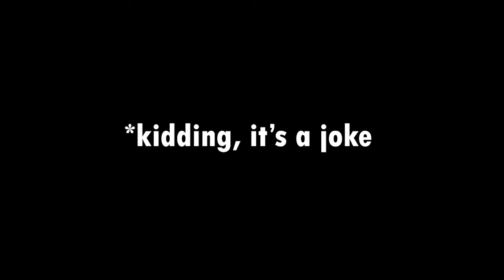EVERYTHING you NEED TO KNOW about INTO THE PIT (Five Nights at Freddy's)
In this video, I discuss the short story "Into the Pit" and the upcoming adaptation created by Megacat Studios. I throw in a few theories, thoughts, and my own excitements, so please enjoy!